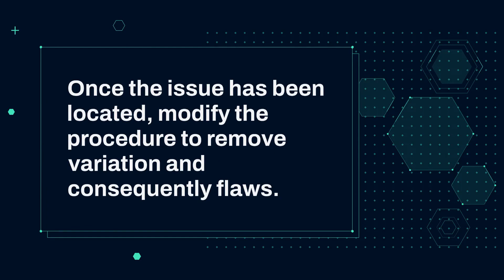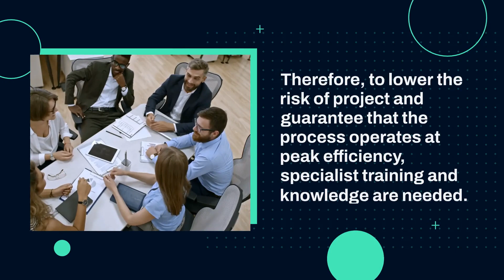Key Principles of Six Sigma | Learn How to Integrate Lean and Six Sigma with Winsple Learning Today!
📌Check out the Quality Management / Lean Six Sigma Training videos

📆We also offer flexible scheduling options, including online and in-person classes, to accommodate your busy schedule.

✅Check out the Winsple Learning Lean Six Sigma certification training schedules

🔷The Key Principles of Six Sigma are🔷

📌Define the Problem: Clearly identify and define the problem to be solved and set specific goals.

📌 Measure the Current Process: Collect and analyze data to determine the current state of the process.

📌 Analyze the Data: Use statistical methods to identify the root causes of problems and evaluate potential solutions.

📌 Improve the Process: Implement changes to improve the process and reduce defects.

📌 Control the Process: Continuously monitor and control the process to ensure that improvements are sustained.

To integrate Lean and Six Sigma, Lean principles, which focus on reducing waste and improving process flow, are applied to the Six Sigma methodology. This integration helps to:

🎯Reduce Process Cycle Time: Lean principles help to eliminate non-value-added activities and speed up the process.

🎯 Improve Process Flow: Lean principles help to eliminate bottlenecks and improve the flow of work through the process.

🎯 Reduce Defects: Six Sigma's focus on data-driven problem solving helps to identify and eliminate the root causes of defects.

🎯 Increase Customer Satisfaction: By improving process efficiency and reducing defects, both Lean and Six Sigma help to increase customer satisfaction.

The integration of Lean and Six Sigma helps to create a more efficient and effective process that delivers higher quality products and services to customers.

Find resources and training opportunities and stay up to date on the latest developments and best practices in the field.

For professionals and organisations looking to learn in small or large groups, we provide in-house training. Do you think your company needs to invest in training? Look no further — Winsple Learning offers top-notch instruction delivered by educators with in-depth knowledge of the sector. Regardless of the type of industry, we provide training for a broad range of courses with the goal of meeting the needs of the participant and the company.

We would be grateful for the chance to use our corporate training solutions to improve your company. To learn more about our corporate training options, please complete the form below, give us a call at , or send an email to .

📥Experience immersive learning and equip your teams with the skills of tomorrow. Please fill-in the form